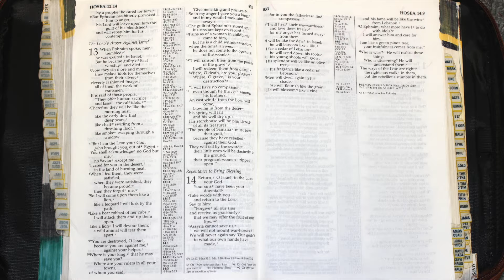Holy Bible - Hosea 13 : 1 - 16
The Lord’s Anger Against Israel
13 When Ephraim spoke, people trembled;
    he was exalted in Israel.
    But he became guilty of Baal worship and died.
2 Now they sin more and more;
    they make idols for themselves from their silver,
cleverly fashioned images,
    all of them the work of craftsmen.
It is said of these people,
    “They offer human sacrifices!
    They kiss[a] calf-idols!”
3 Therefore they will be like the morning mist,
    like the early dew that disappears,
    like chaff swirling from a threshing floor,
    like smoke escaping through a window.
4 “But I have been the Lord your God
    ever since you came out of Egypt.
You shall acknowledge no God but me,
    no Savior except me.
5 I cared for you in the wilderness,
    in the land of burning heat.
6 When I fed them, they were satisfied;
    when they were satisfied, they became proud;
    then they forgot me.
7 So I will be like a lion to them,
    like a leopard I will lurk by the path.
8 Like a bear robbed of her cubs,
    I will attack them and rip them open;
like a lion I will devour them—
    a wild animal will tear them apart.
9 “You are destroyed, Israel,
    because you are against me, against your helper.
10 Where is your king, that he may save you?
    Where are your rulers in all your towns,
of whom you said,
    ‘Give me a king and princes’?
11 So in my anger I gave you a king,
    and in my wrath I took him away.
12 The guilt of Ephraim is stored up,
    his sins are kept on record.
13 Pains as of a woman in childbirth come to him,
    but he is a child without wisdom;
when the time arrives,
    he doesn’t have the sense to come out of the womb.
14 “I will deliver this people from the power of the grave;
    I will redeem them from death.
Where, O death, are your plagues?
    Where, O grave, is your destruction?
“I will have no compassion,
15     even though he thrives among his brothers.
An east wind from the Lord will come,
    blowing in from the desert;
his spring will fail
    and his well dry up.
His storehouse will be plundered
    of all its treasures.
16 The people of Samaria must bear their guilt,
    because they have rebelled against their God.
They will fall by the sword;
    their little ones will be dashed to the ground,
    their pregnant women ripped open.”[b]